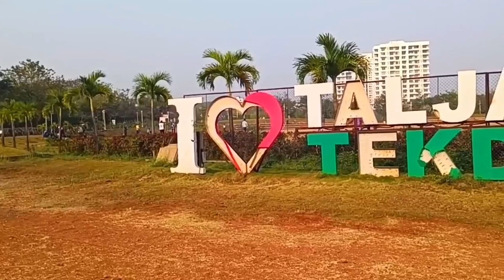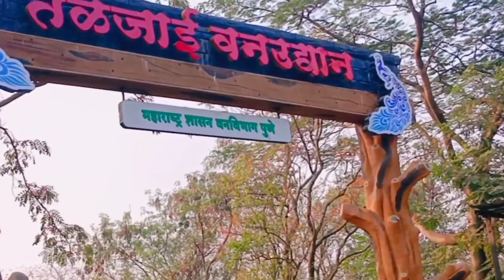Taljai Hills Pune | New Vlog | taljaihills taljaitekdi #012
Taljai Hills Pune

Taljai Tekdi Pune